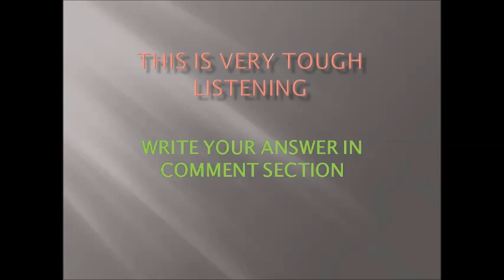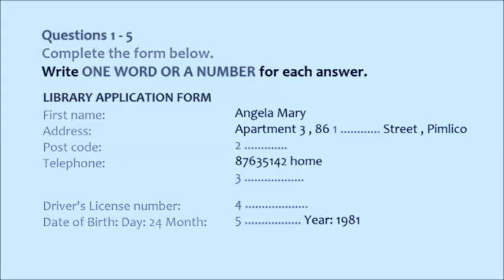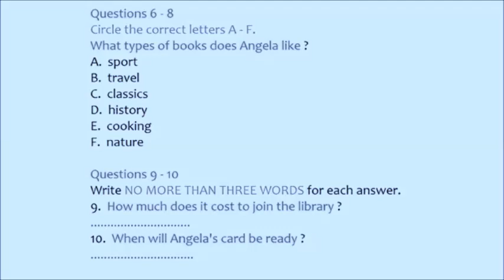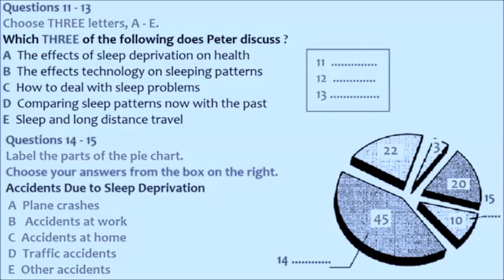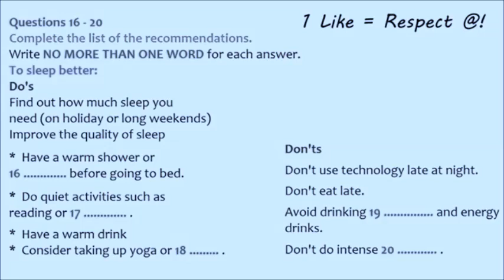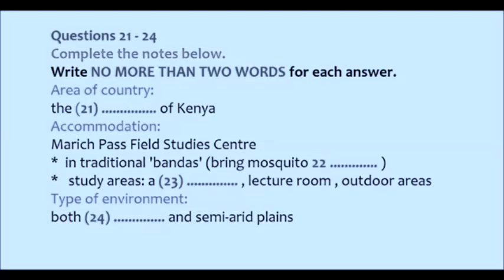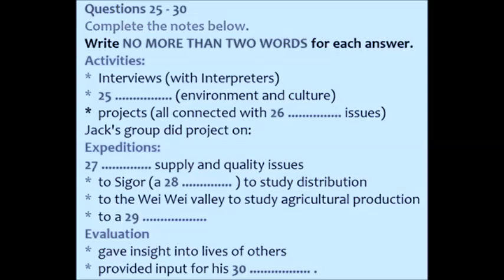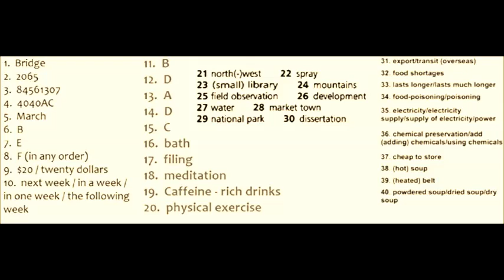IELTS LISTENING SIMULATION 40 || 11-08-2020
Answer in the end of video

 In the actual test you will be given the following instructions: do not open this question paper until you are told to do so write your name and candidate number in the spaces at the top of this page listen to the instructions for each part of the paper carefully answer all the questions